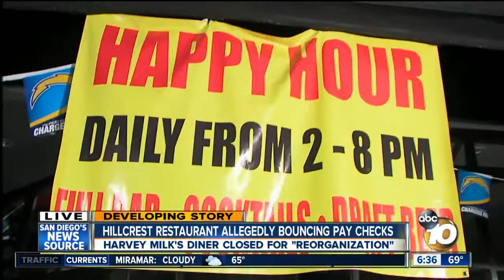Harvey Milk's American Diner in Hillcrest closed for 'reorganization'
Harvey Milk's American Diner in Hillcrest closed abruptly last week and left a sign on the door that read, "We're closed for reorganization and will reopen soon."